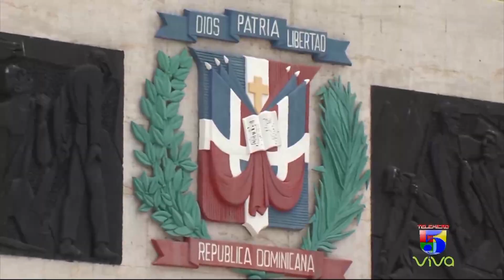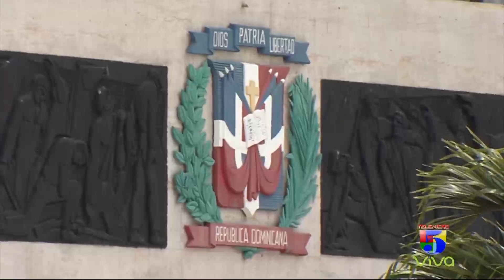Hay que recuperar el dinero robado en la Administración Publica "Extinción de Dominio" | Matinal